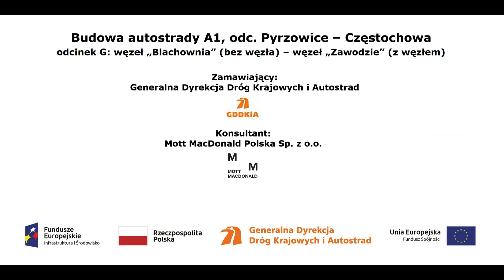WD 378 25 08 2022